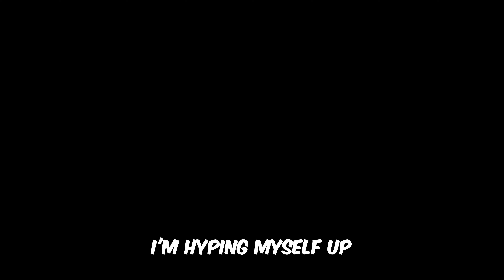THE FINALS But I Maxed Out The Unlucky Stat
THE FINALS' infamous hidden stat. Or maybe it's life's hidden stat? Either way, mine is maxed out.
Please laugh at my misery and enjoy this blooper / funny clips video.

Emerald 1 = Acquired!
Ruby = Acquired!
Top 100 = We're comin' for ya

How are you guys enjoying season 4 of THE FINALS? We're in the home stretch now!

Come chill and have a laugh in our STAR.KNIGHT discord server ~

(Does anyone watch my post-credit scene clips? They're my favorite part lol)